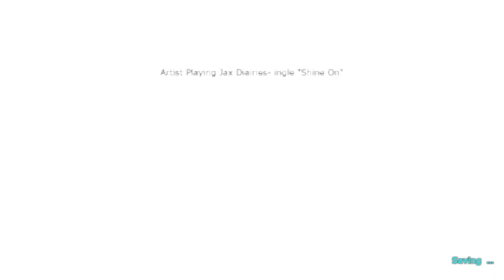The Wild Hunt World Boss Fight Compilation! Featuring the artist Jax Diaries.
Welcome to The Wild Hunt!
We have a compilation of 2 Ragnarok, and one Aberration Boss Battles that The admins hosted for our Tribes.

We have Music By The European band Jax Diaries
4 Singles on This Compilation.
"im Done", "Down They Lie" ,"Shine On" ,"DoomsDay"